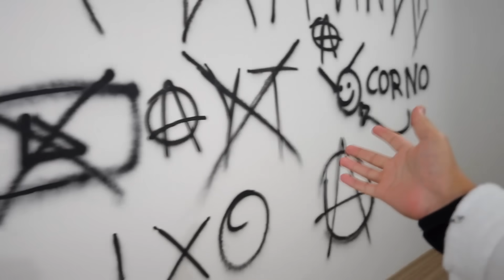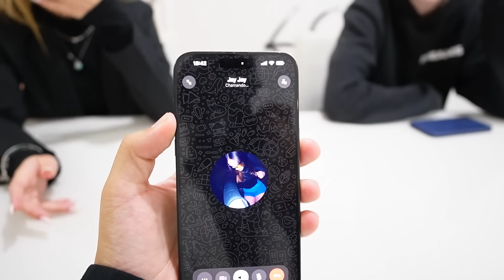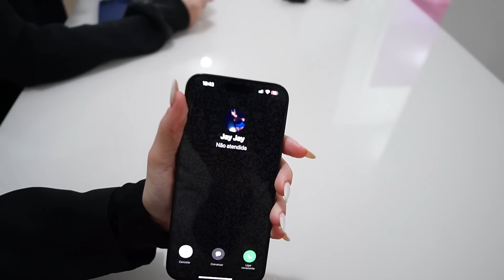Não Podemos Continuar Mais... 💔